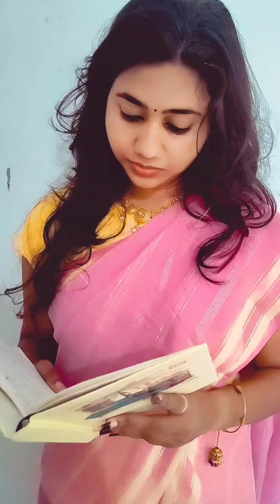Indian Reality show judges😂